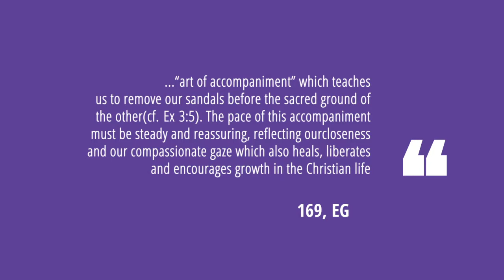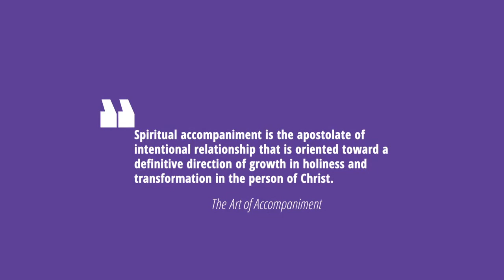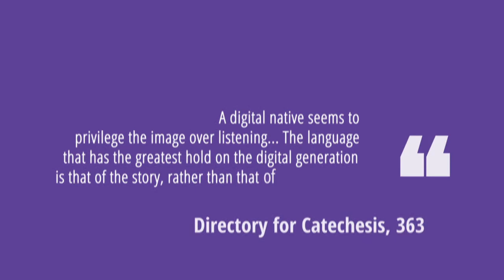Tom Carani: Accompaniment through Technology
Tom is Catholic Faith Technologies’ Client Success Specialist. His may be the friendly, knowledgeable voice you hear when calling for information.
Tom graduated from Catholic University in Washington D.C., then received his master’s degree in Theology (Service Learning) from Notre Dame. His background includes experience at a mega parish in Texas, and most recently in Adult Formation and Development at a parish in Austin. This “inside the parish” understanding is invaluable in helping CFT to craft initiatives for our partner parishes, dioceses, and schools. He is passionate about diversity in the church and serving community.
Tom, his wife, and baby girl moved back to his Midwest roots to join CFT where he believes through technology, he can best serve the Catholic faith he loves.